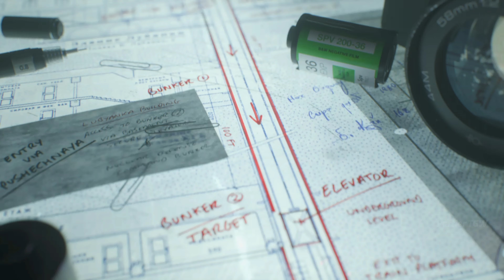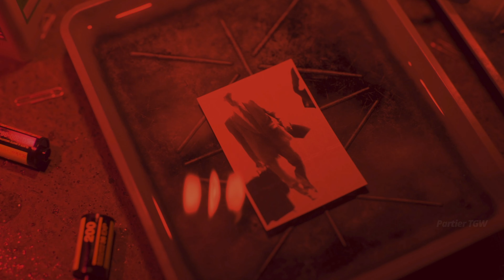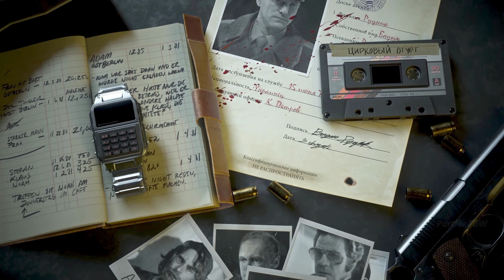Call Of Duty Black Ops Cold War Gameplay Walkthrough Part 2 [4K 60FPS ULTRA HD] No Commentary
Call Of Duty Black Ops Cold War Gameplay Walkthrough Part 2 will include the full Call Of Duty Black Ops Cold War Gameplay on PC. This Call Of Duty Black Ops Cold War Gameplay is recorded in 4K 60FPS on PC and will include the full game, all endings and all boss fights.

Partier TGW is dedicated to delivering the finest full-game movies that emphasize the cinematic storytelling aspects of video games. This channel showcases exceptional cinematic moments and clips from top-notch video games, complemented by educational narrative storylines woven into the videos. Additionally, you can explore meticulously edited let's play walkthroughs and guides for the latest and greatest new game releases.